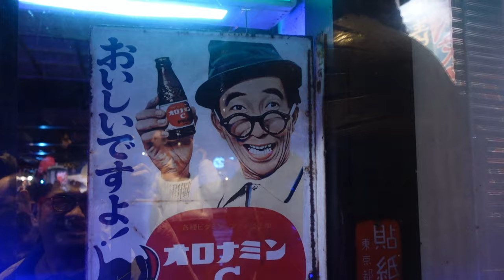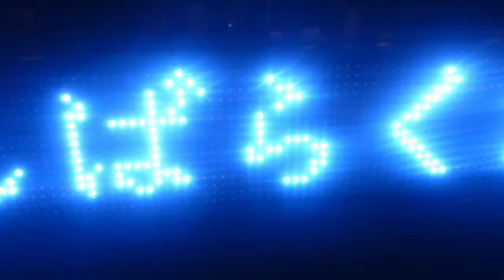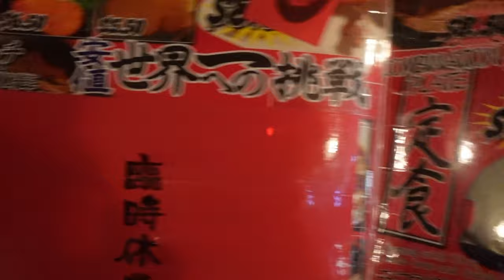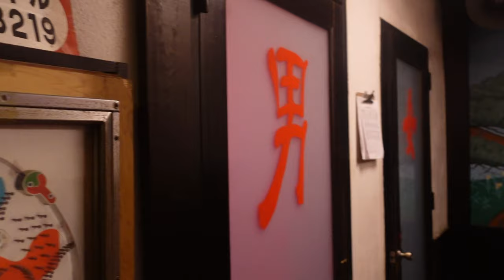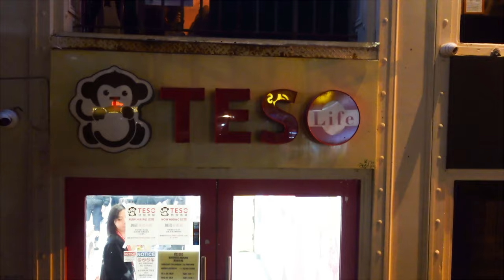Kenka NYC - Cheap Japanese food! - Asahi, Omurice, Takoyaki, Okonomiyaki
Vern, Gener, Pete, and Ameni head to St. Marks in NYC to eat some cheap Japanese food!  First they visit a local coffee shop to wake them up, then head on over to Kenka (where there is a long wait) to try some of their Japanese food!

Here we try the Omurice, Takoyaki, Okonomiyaki, Katsu Curry, Una Don, Gyu Don, Mochi, and Asahi Beer.  They also offered free Cotton Candy!!  Price was very reasonable for NYC and the plating size were not as big.  Service was pretty slow this night too, but other than that, we all had a good time!

Our final stop was a Japanese store that had all kinds of goodies!  We bought some sweets and a few of the guys bought some miniature figures. :)

Think Coffee
248 Mercer St.

Kenka NYC
25 St Marks Pl

Teso Life
19-23 Saint Marks Pl